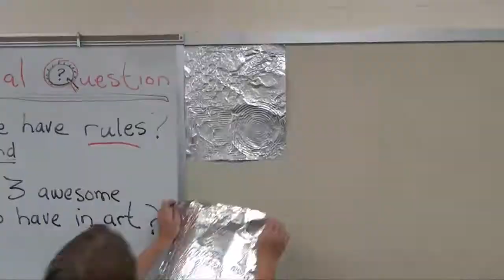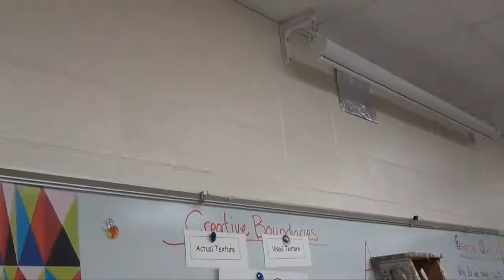Lights, Camera, Foil aaaaand Action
Inspired by Andy Warhol, Brougham Elementary students transform their ARTroom with foil.